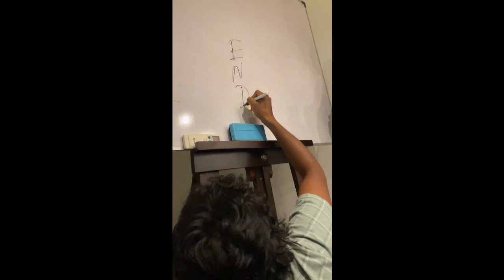Valentine Wala | වැලන්ටයින් වැල - එකදිගට ඔක්කොම ALL EPs.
Performed by Shakthi Laknatha & @heshankuruppu
Supporting Actors - Karthik Udayakumar, Hewamarambage Sajeewa
D.O.P - Theekshana Perera
Special Thanks - @sarvaintegrated

Hesh Music
🎼 "𝑯𝒆𝒔𝒉 𝒐𝒏 𝒕𝒉𝒆 𝒓𝒉𝒚𝒕𝒉𝒎" 🎼

🎶 Heshan Kuruppu - shorturl.at/efQZ6
🎶 Sportify- shorturl.at/cjrCH

super funny videos 2023
funny videos 2023 deepafrica
funny video 2023 tiktok
very funny video 2023
funny video short clip
funny video bangladesh
funny video try not to laugh
funny videos cats dogs
funny videos cats talking
best funny videos 2022
funny videos animals talking
funny video comedy hindi
mimingmart 日本
mimingmart 益生菌
action movies မြန်မာစာတန်းထိုး
action movies
action
act up
act man
act a fool
actors roundtable
actors roundtable 2023
action movies 2020 full movie hindi